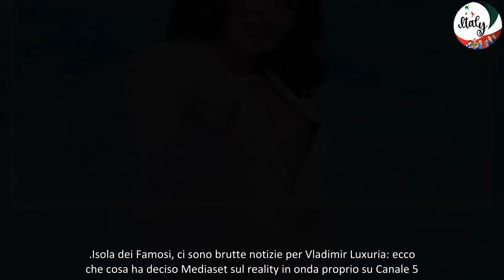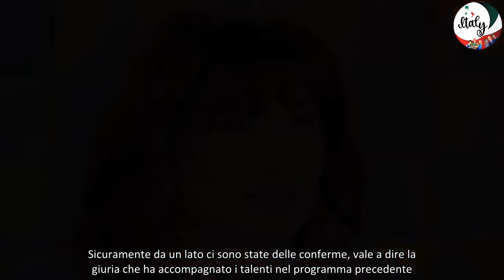ISOLA DEI FAMOSI, BRUTTE NOTIZIE PER LUXURIA LA DECISIONE DI MEDIASET SUL REALITY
Isola dei Famosi, brutte notizie per Vladimir Luxuria: Mediaset ha preso una decisione proprio sul famoso reality. Scopriamo, dunque, di seguito, maggiori informazioni in merito e tutto quello che sappiamo al riguardo.

Isola dei Famosi, ci sono brutte notizie per Vladimir Luxuria: ecco che cosa ha deciso Mediaset sul reality in onda proprio su Canale 5. Con l'arrivo del mese di maggio, naturalmente, ci saranno delle belle novità in corso. Scopriamo, tutto quello che c'è da sapere. Sicuramente, bisogna dire che il programma capitanato da Vladimir Luxuria, almeno per il momento non è partito proprio col botto. Gli ascolti, certo, non sono bassissimi, ma neanche alti come ci si sarebbe aspettati, soprattutto dopo un cambio conduzione. Le stroncature, spesso tramite social, sono anche parecchie. Inoltre, molti concorrenti si sono ritirati nelle ultime settimane e questo ha portato il pubblico a criticare ancora di più tutta l'organizzazione che c'è dietro il reality.